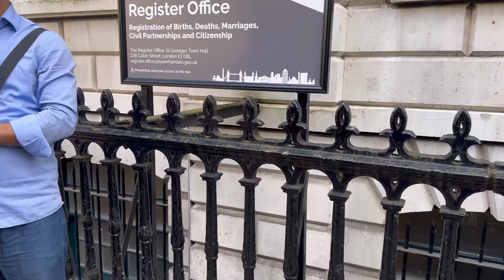British Citizen Ceremony 🇬🇧